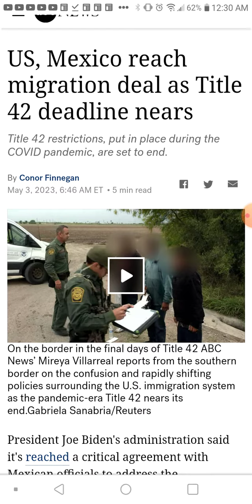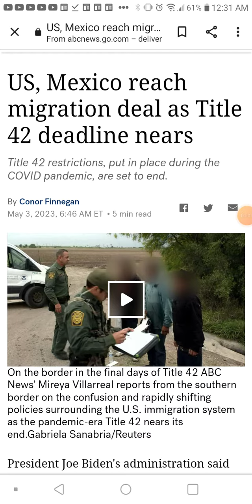This is not your land Pt 3/3